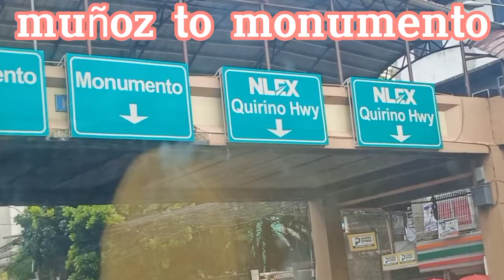MUÑOZ TO MONUMENT//carousel free rides